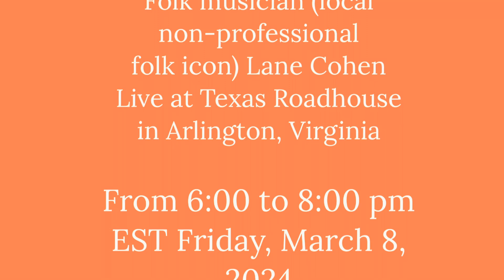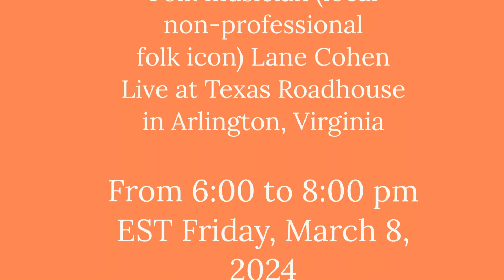A Friday night of live music with Lane Cohen at Texas Roadhouse in Arlington VA | Mar 8, 2024